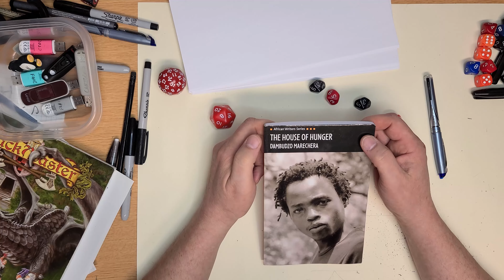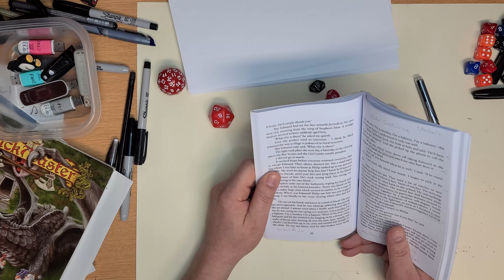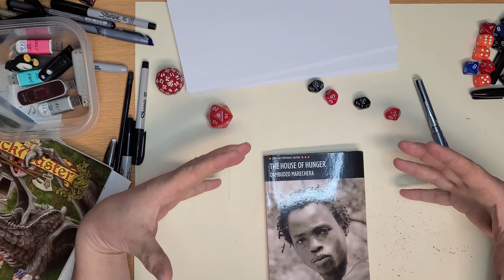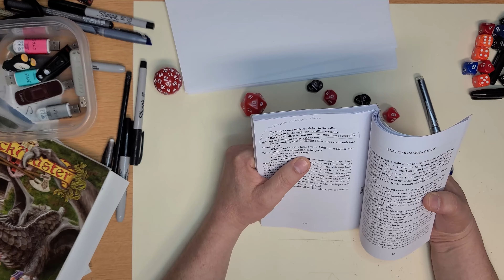The House Of Hunger by Dambudzo Merechera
I look at The House Of Hunger by Dambudzo Merechera and examine how I could use elements of it in a tabletop RPG (TTRPG)